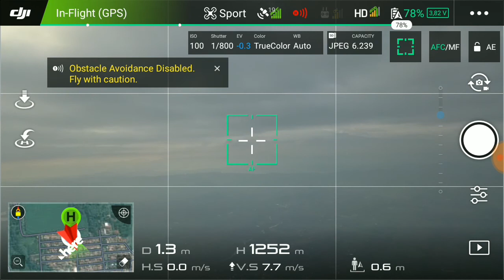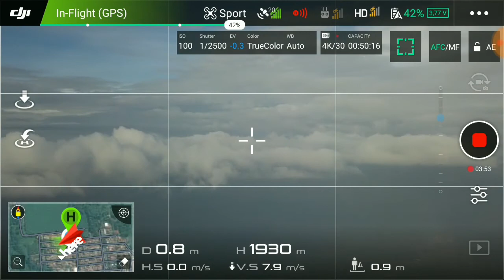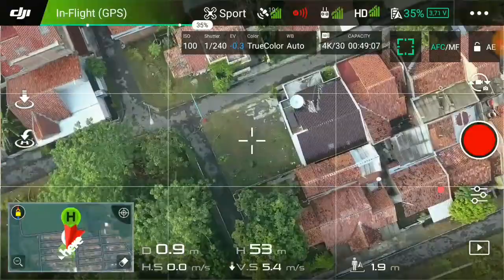Dji mavic unlock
Height 2700 signal bar still 3 bar, and landing to home point on 32%